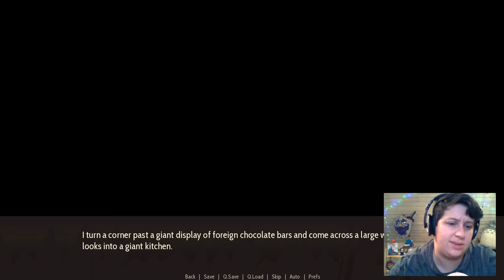Sweet, Sweet Drama!! Introducing Cassi! | Highway Blossoms Next Exit DLC Pt. 3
Oh my! Amber looks to be trying to help Cassi a bit too much for Marina's liking! Let's see how this goes tomorrow!

COMMUNICATION!! PLEASE!! DO!! Sigh... I know I won't get my wish but I can at least try to talk sense into the screen. How did we Marina tackle Amber into a cactus!? Also, Tess is so very neglected it is killing me. Poor Joe is trying his best but man... that's rough. Hopefully we have fun shenanigans with these lovely lesbians as we explore this DLC! NEXT EXIT PLEASE!!